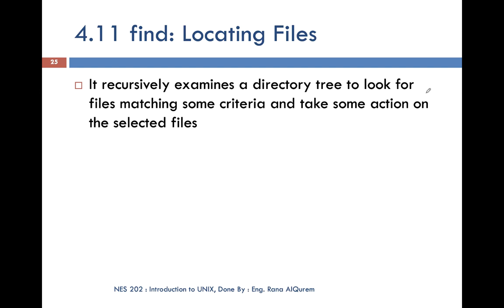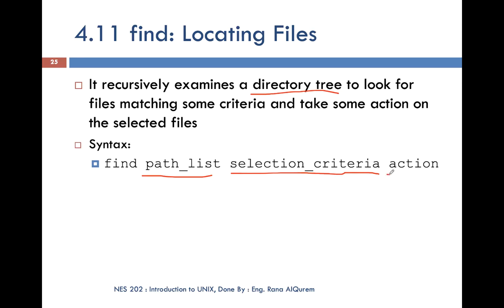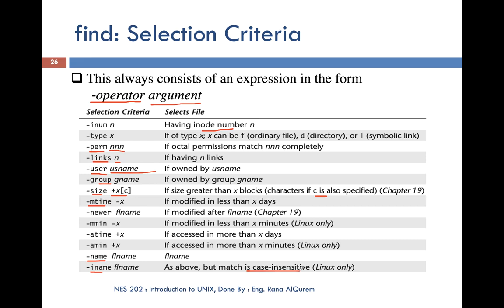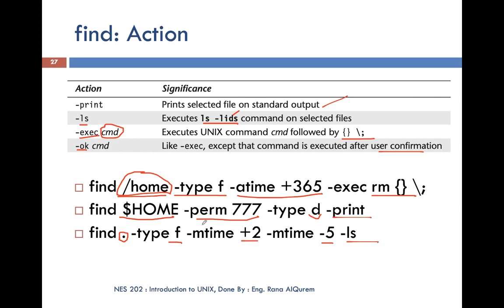Chapter 4 Part 5 - Introduction to UNIX system- JUST university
محاضرات مادة مقدمة الى نظام اليونكس في جامعة العلوم والتكنولوجيا الاردنية للمهندسة رنا القرم .
Introduction to UNIX system lectures.